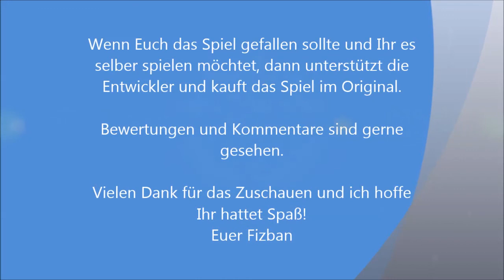Let's Play - Evoland - #07 Nicht alles gibt EXP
Eine Zeitreise durch die Geschichte der RPGs. Kommt mit und lasst Euch von diesem kleinen Indietitel mit vielen Anspielungen überraschen. Meine kläglichen Versuche dieses Spiel zu meistern gibt es gratis dazu *lol*.

Wer das Spiel toll findet, es selber spielen und die Entwickler unterstützen möchte, sollte sich das Spiel als Original kaufen. Es lohnt sich auf jeden Fall!